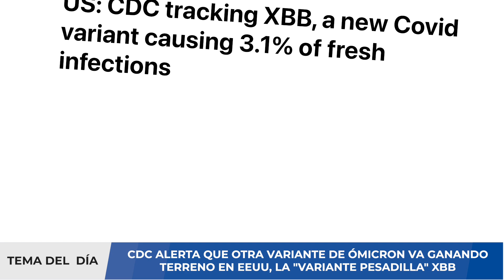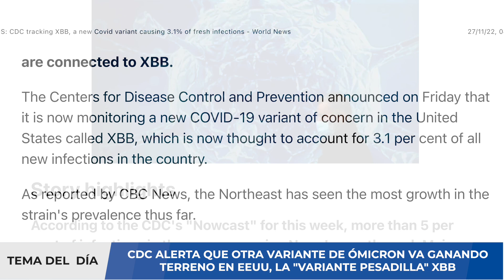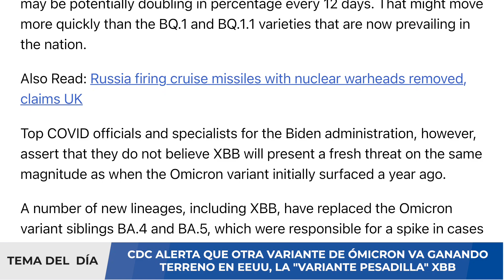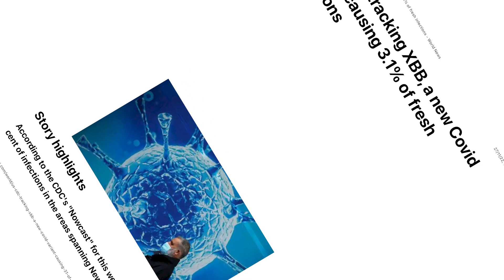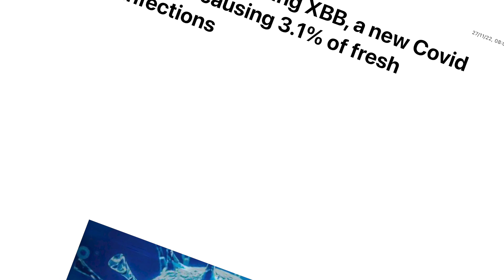ALERTA⚠️ CDC REPORTA INCREMENTO DE CASOS POR VARIANTE OMICRON XBB EN EEUU -LA SITUACIÓN SE COMPLICA😱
Los Centros para el Control y la Prevención de Enfermedades anunciaron el viernes que ahora están monitoreando una nueva variante preocupante de COVID-19 en los Estados Unidos llamada XBB, que ahora se cree que representa el 3.1 por ciento de todas las nuevas infecciones en el país. Según lo informado por CBC News, el noreste ha visto el mayor crecimiento en la prevalencia de la cepa hasta el momento. Según el "Nowcast" de los CDC de esta semana, más del 5 por ciento de las infecciones en las áreas que se extienden desde Nueva Jersey hasta Maine están conectadas a XBB.

Una parte significativa de las enfermedades en varias naciones del sur de Asia son causadas por XBB, que también se ha vuelto más frecuente entre los viajeros extranjeros que llegan y entre las secuencias de virus informadas de todo el mundo. Los CDC proporcionaron estimaciones preliminares a principios de este mes que sugerían que el porcentaje de XBB podría duplicarse cada 12 días. Eso podría moverse más rápido que las variedades BQ.1 y BQ.1.1 que ahora prevalecen en la nación.    Sin embargo, los principales funcionarios y especialistas de COVID de la administración Biden afirman que no creen que XBB presente una nueva amenaza de la misma magnitud que cuando apareció inicialmente la variante Omicron hace un año.

Varios linajes nuevos, incluido XBB, han reemplazado a los hermanos variantes de Omicron BA.4 y BA.5, que fueron responsables de un aumento en los casos durante el verano. El CDC informa que, a partir de esta semana, BA.4 casi ha desaparecido y BA.5 ha disminuido a menos de 1 de cada 5 nuevas infecciones en todo el país.